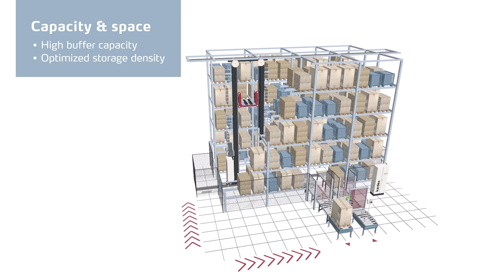Pallet Buffer Storage | Flexible Sequencing Solution | Kardex MSequence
Are you looking for a flexible sequencing solution without having to make structural changes? Watch how the Kardex MSequence automated pallet buffer with double-deep storage integrates into the production process and works as buffer storage between production and shipping or as semi-finished stock storage for assembly.

Follow Kardex for the latest news on warehouse technology and automated intralogistics